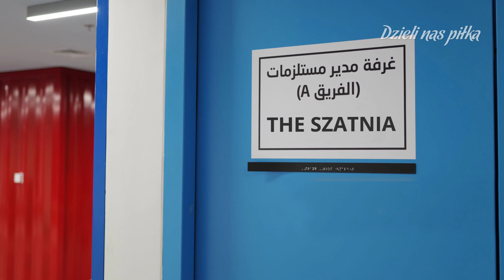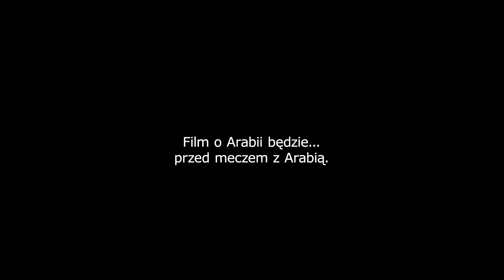POLSKA - MEKSYK 0:0 | Mistrzostwa Świata KATAR 2022 | Odcinek 43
Po meczu Polska - Meksyk selekcjoner Czesław Michniewicz i prezes Cezary Kulesza prowadzi z zawodnikami rozmowę.

Źródła:
Mareczek - Freepik zdjęcie utworzone przez drobotdean